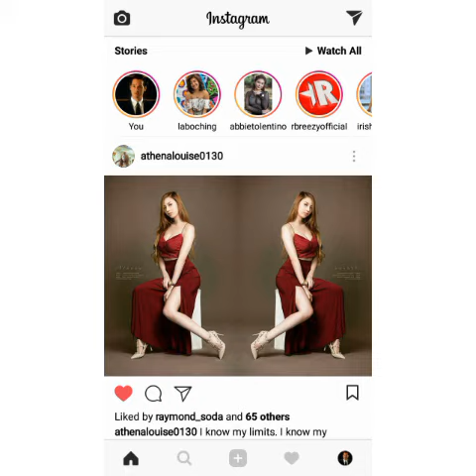Mga Titig Mong Nakakapaso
Before we start the story behind the title yes nasa linya ng kanta ng gracenote ang lyrics na yan to heard please watch the music video of gracenote featuring chito miranda ang BAKIT GANYAN KA AT GANYAN DIN NAMAN ANG KWENTO NG ATING BAGONG CONTENT NA PINANGUNGUNAHAN NG AKING KATANGI TANGI BASTA USAPANG MODEL AT KAYA GANYAN ANG TEMA NG TITLE EH WALA NAMAN KAUGNAYAN SA MUSIC NA KINUHAAN KO NG IDEA NAPULOT KO LANG ANG TITLE SA KANTA NA CREDITS ANG CLIPS NA SANA EH WAG MACOPYRIGHT PARA SWABE ANG DATING NG REVENUE PARA KUNG AKO MAN AY PAPALARIN NA MAKA DATE SOMEDAY AS MY GIRLFRIEND WITH THE GIRL ON THIS SLIDESHOW SYEMPRE WALANG IBA KUNDI SI ALB AthenaLouiseBaetiong dahil sabi nga nya nun naiguest sya ni Angelo Wolf ng PaspasanTalk eh kung sino daw na artista ang crush nya at ang lucky guy ay si Daniel Padilla daw at kung may pagkakataon daw si athena at kung paano nya aakitin si supremo syempre sa malalagkit nyang mga titig na paniguradong kahit sino naman na walang pagnanasa sakanya ay sa mata una syang titignan at swerte mo pag nahuli mo sya sa ganda kahit ano mang angle eh talagang mas sasarap ang one on one pag may wine na hawak tapos isasayaw mo si athena ng MABAGAL..

ISANG PINAGPALANG ARAW MGA MAKA G..